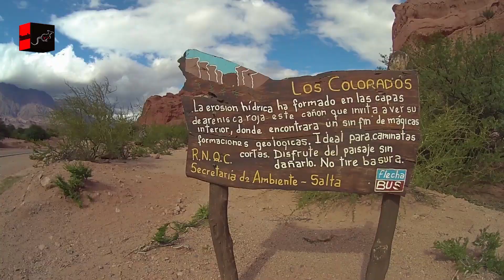ruta nacional 68 (quebrada de las conchas)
dejamos por medio dia Tuumán para disfrutar de la hermosa Salta
Cafayate: